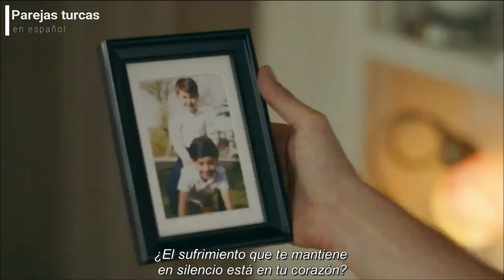Cenk y Cemre 15.1